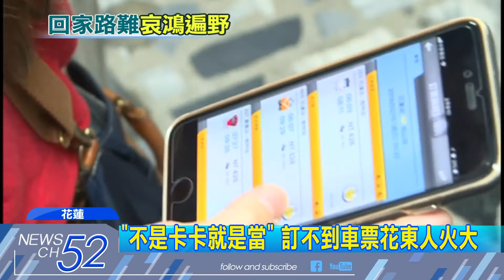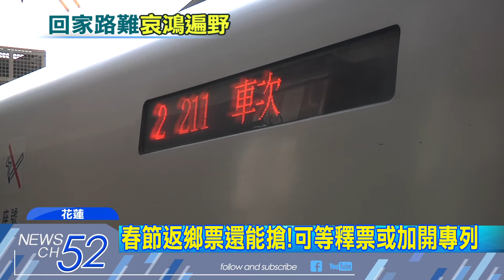20180124中天新聞 回家好難！台鐵東幹線春節票開賣就「當機」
花東民眾過年要回家一趟，真的好難！台鐵疏運春節連續假期旅客，24號凌晨開放東部幹線，網路、電話語音和超商訂票，但一開賣就「當機」，所有熱門時段全秒殺，網路上哀鴻遍野。